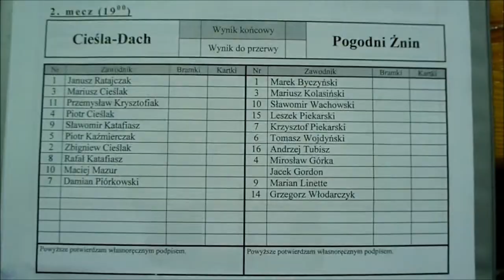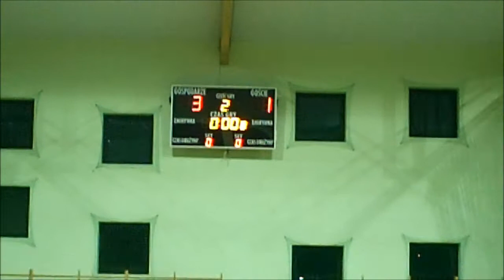woochuck: MOS Żnin, Puchar Ligi, 7.03.2012, Cieśla-Dach - Pogodni